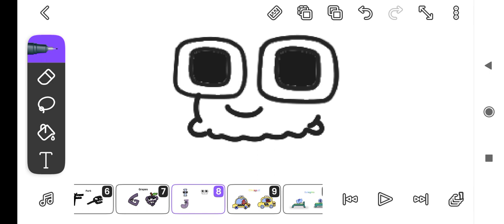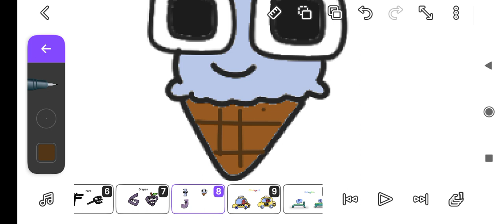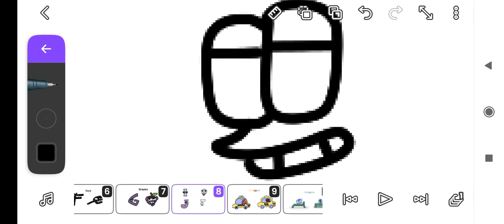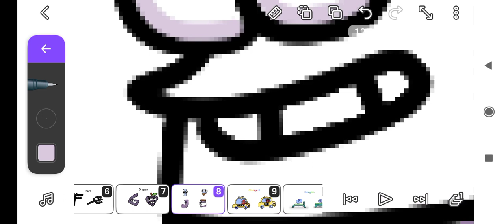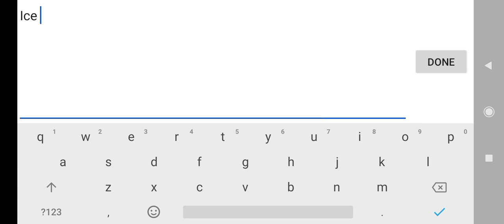Turning I & J into Yummy Snacks - IC&GJ | Object Lore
IC = Ice Cream
GJ = Grape Jam